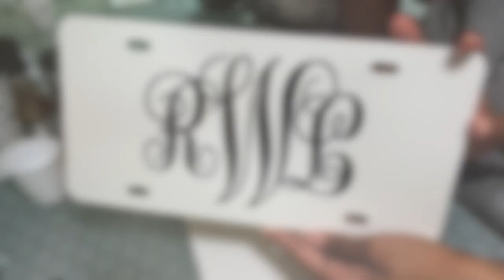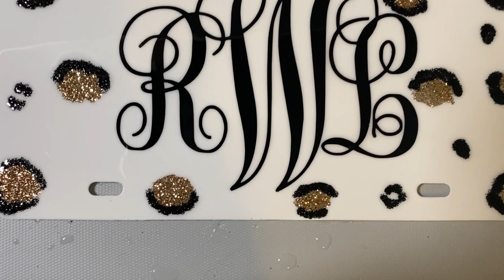DIY Cheetah Print License Plate w/ CRICUT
Hey guys! Today I want to share with you how my daughter and I made this cute cheetah print license plate.

Items Used in this tutorial:

White License Plate

Black- Batman
Gold- Cleopatra

Vinyl: Black Cricut Vinyl sold at all craft stores.

Cutting Machine: Cricut Maker